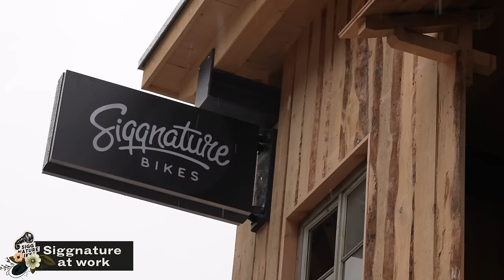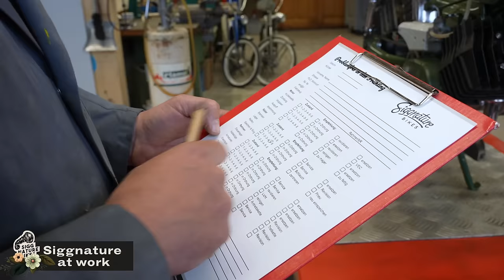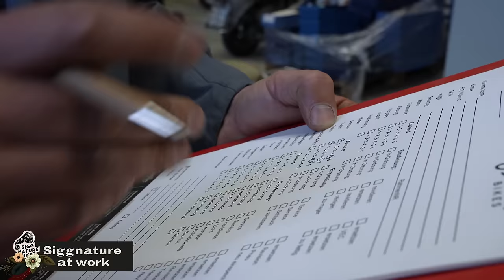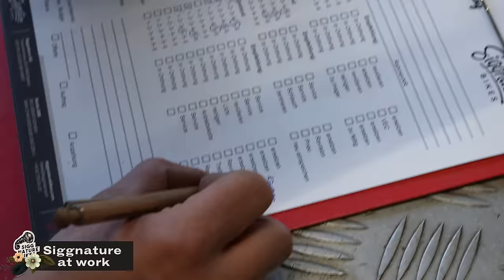Siggnature at work 18 | Frühlingscheck und Motoren-Fehlersuche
Jede 2. Woche mache ich mit Euch einen Rundgang durch die Siggnature Werkstatt und zeige Euch, woran die Crew gerade arbeitet!